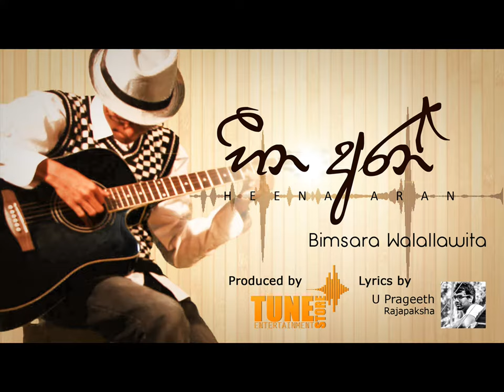Heena Aran - Bimsara Walallawita (Audio)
Heena Aran - Bimsara Walallawita

Lyrics : U Prageeth Rajapaksha
Melody, Music : Bimsara Walallawita

Heena Aran numba enakan..
Para balan hari hariyata..
Daasa Themana kandulu winda..
Hada ginigena dawena daka..